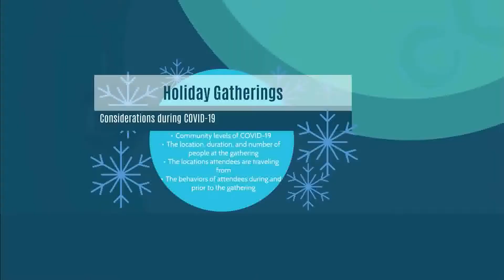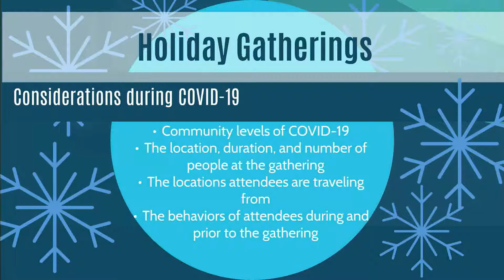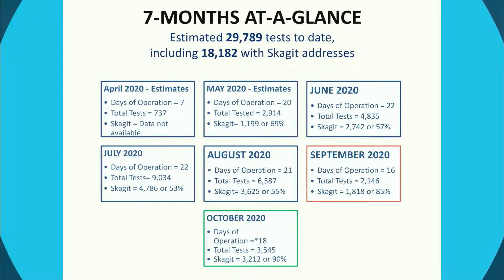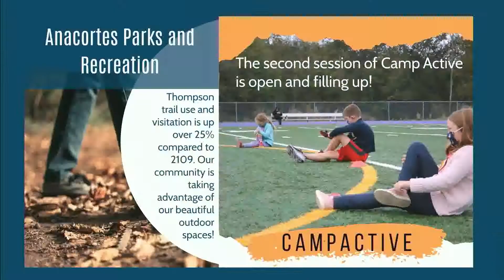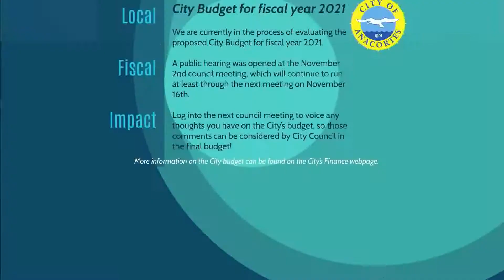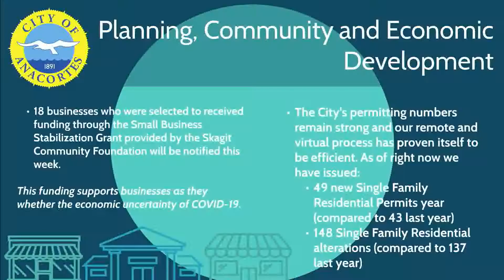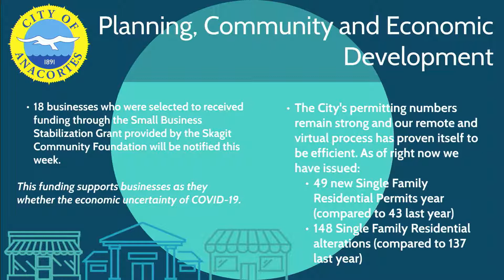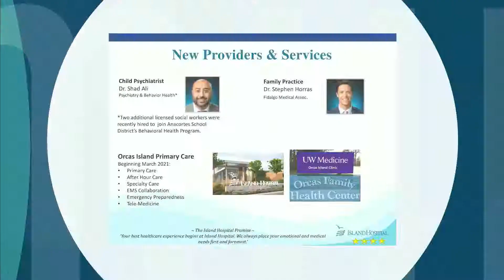City of Anacortes - COVID-19: Community Briefing (11/4/20)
City of Anacortes COVID-19 Community Briefing presented by Mayor Laurie Gere. November 4, 2020.